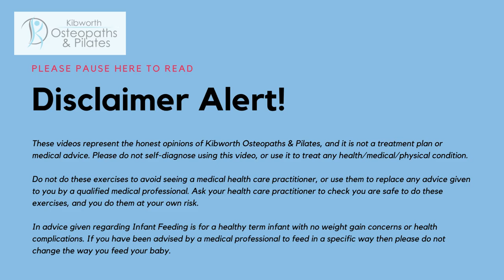KOPI Ergonomic Mouse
A lot of wrist and forearm issues could be reduced significantly in office-based occupations by using an ergonomic mouse.

These change the orientation of the hand and wrist, meaning less pressure is placed on/through the forearm muscles!

If you'd like any further ergonomic advice, please get in touch!

Here is an example of an ergonomic mouse, but there are many others, too, so it's worth shopping around.

This is my opinion, and I have not been paid or gifted any products mentioned.

This video represents the honest opinions of Kibworth Osteopaths, and it is not a treatment plan or medical advice. Please do not self-diagnose using this video, or use it to treat any health/medical/physical condition.
Do not do these exercises to avoid seeing a medical health care practitioner or use them to replace any advice given to you by a qualified medical professional. Ask your healthcare practitioner to check you are safe to do these exercises, and you do them at your own risk.
You agree to indemnify and hold harmless Kibworth Osteopaths for any/all loses/injuries/damages resulting from any and all claims that arise from your use or misuse of the content of this video.
Kibworth Osteopaths makes no representations about the accuracy or suitability of this content.